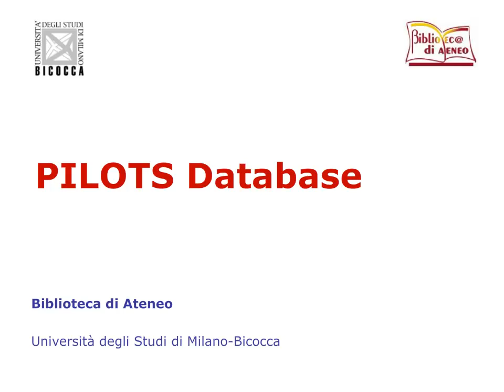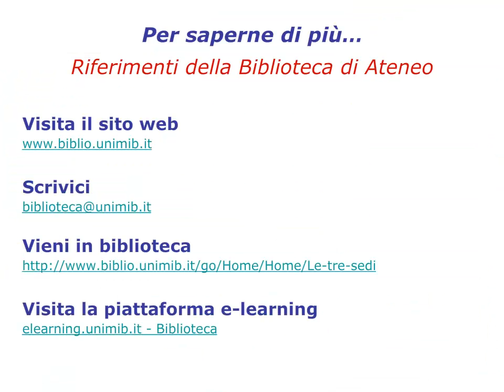Guida a PILOTS. La ricerca avanzata. 6/8